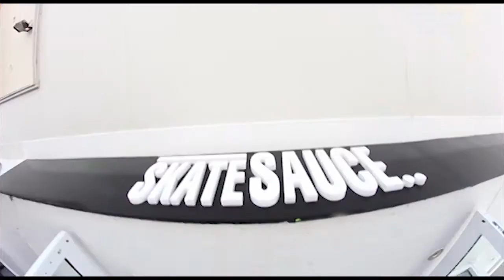Kain Gilgen - 'Like a predator' part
my part in the skate movie i made called "like a predator'